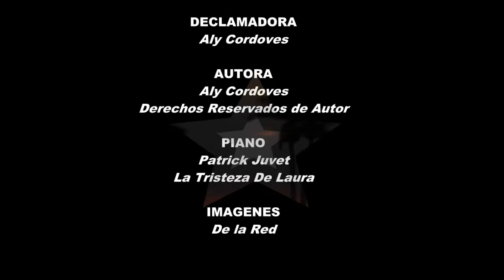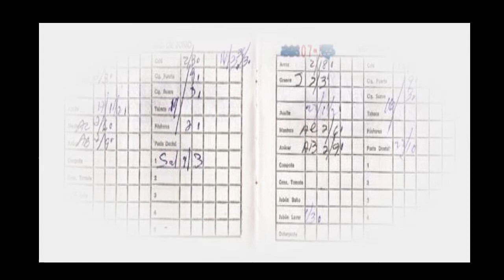Recuerdos de mi infancia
Aly Cordoves

Poesía dedicada a mi infancia en Cuba. Poema cargado de lirismo, sensibilidad, memorias de la vida real plasmadas en papel mediante letras nacidas del alma.

Décimas compuestas de ocho sílabas métricas en cada verso, con rima consonante.

Espero les guste mi inspiración, Este poema forma parte de mi poemario Caudal de Sentimientos. Te invito a que conozcas mi poesía en el siguiente link:

Hazla tuya, es para ti...